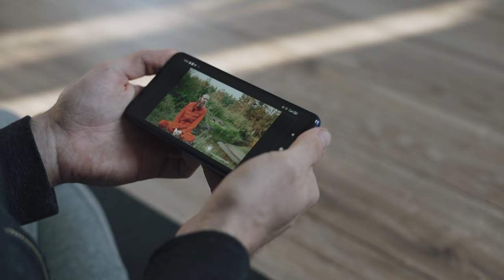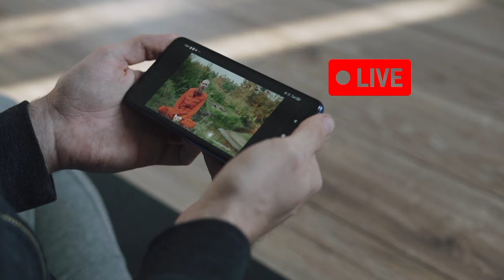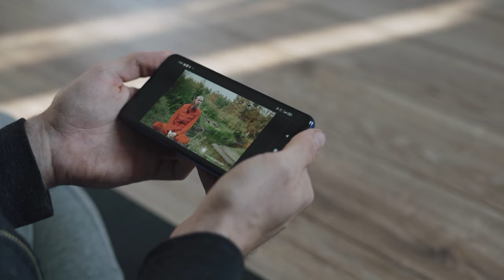नेपाल बाट Free मा HD IPL 2024 कसरी हेर्ने ? How to watch IPL in Nepal ?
नेपाल बाट Free मा HD IPL 2024 LIVE live कसरी हेर्ने ? How to Watch TATA IPL 2024 ? How to watch IPL in Nepal

hamile yas video ma 100% free app haru batayeka xau khi bujhnu vayena vane yahi video ma comment athawa hamro Facebook ma message garera janna pani saknihune xa

Keep support 💪🙌